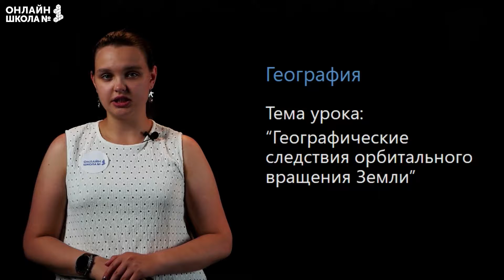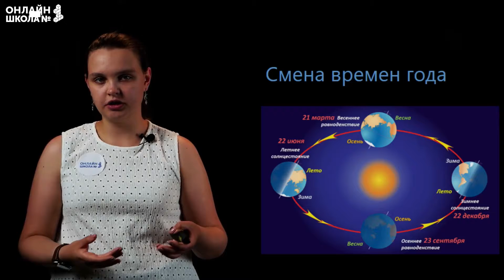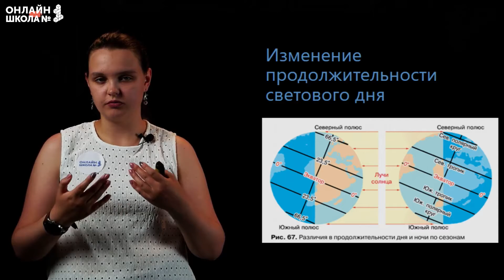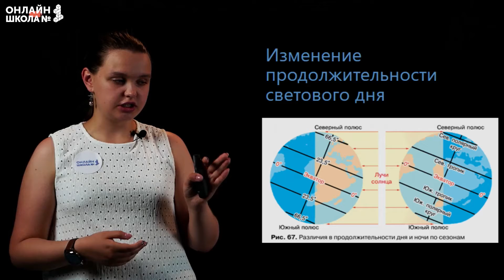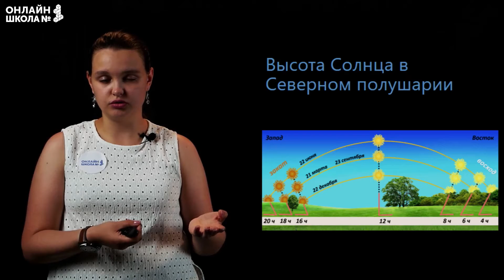Географические следствия орбитального вращения Земли. Видеоурок 20. География 5 класс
Сегодня мы узнаем о следствиях орбитального вращения Земли.

Термины: орбита, високосный год.

📌Содержание:
0:00 Орбита
0:29 Вращение Земли вокруг Солнца
1:39 Високосный год
2:15 Смена времен года
2:26 Изменение продолжительности светового дня
4:49 Высота Солнца